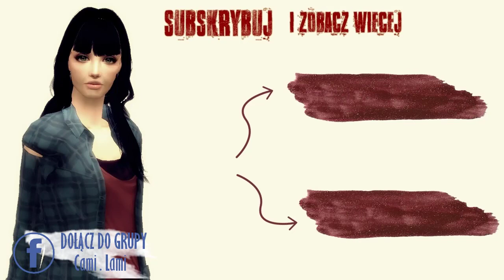TS2: SPEED BUILD Vindern House NO CC